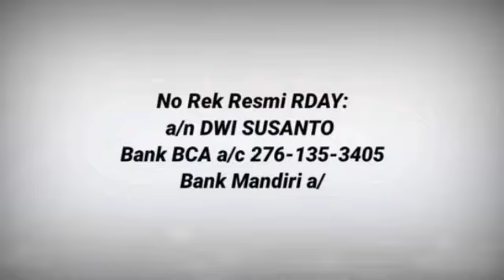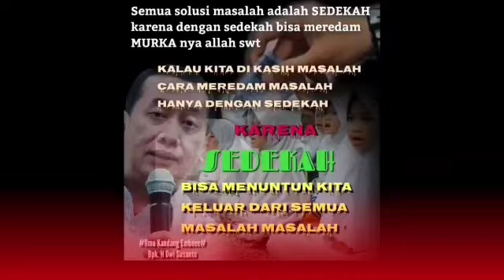RDAY BERSEDEKAH, SEDEKAH JUM'AT BAROKAH 7 JAN 22